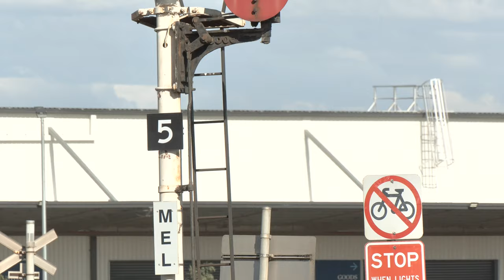NR48+NR13+G530+NR119+G526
UP PM Brooklyn 4K Wed 28 Feb 2024